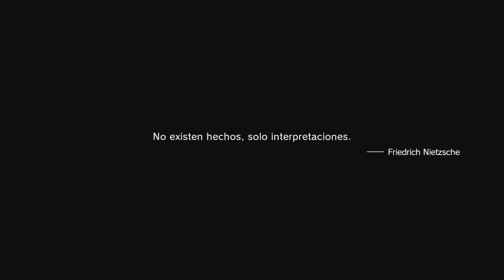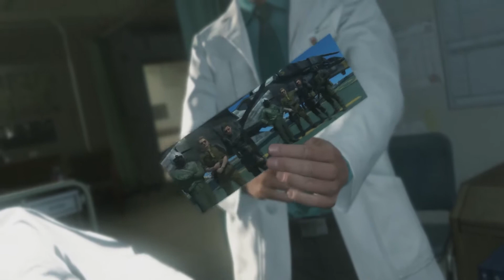Metal Gear Solid V: The Phantom Pain - #62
~~ Plataforma y capturadora ~~

~~ Social ~~